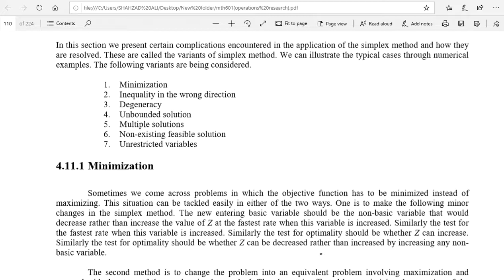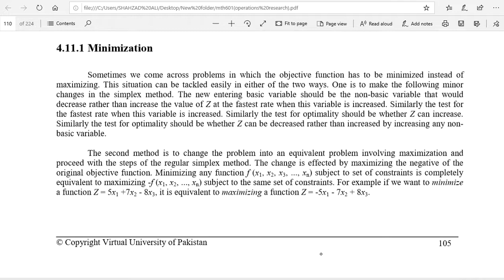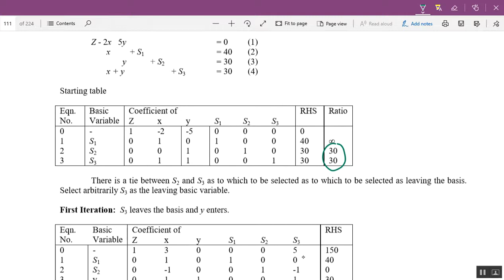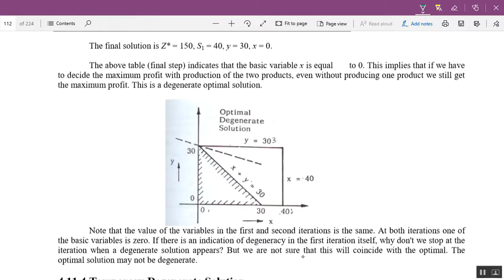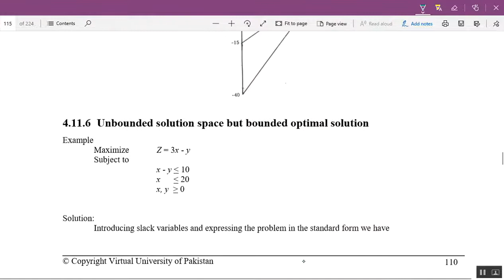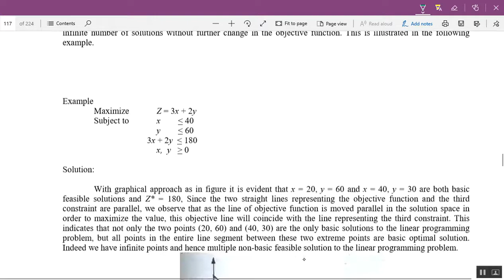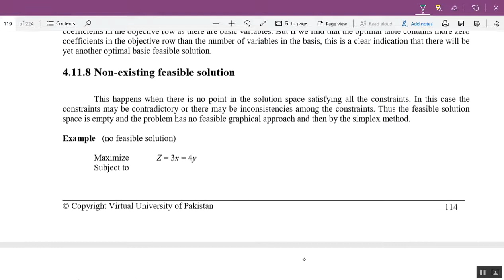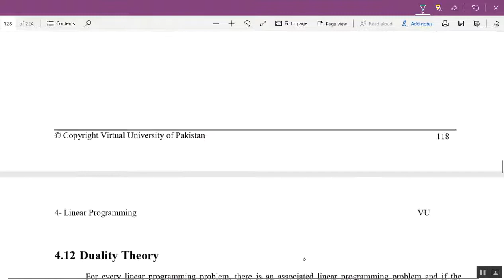varients of simplex method